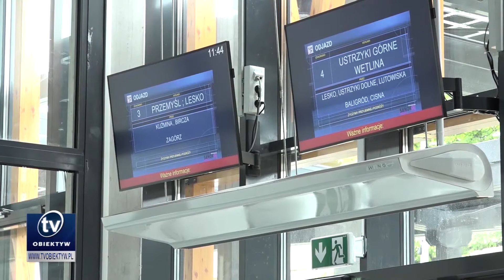Otwarto multimodalny dworzec autobusowyw Sanoku